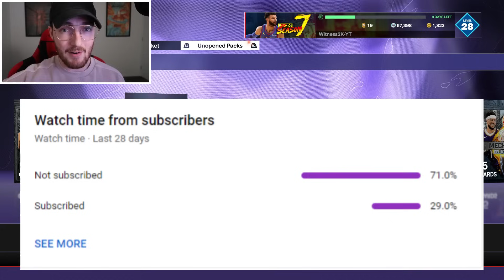Prize PROMO Packs Build My Lineup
Thank you guys for watching this Season 7 NBA 2K24 MyTeam pack opening video where i open so many free promo packs to build a lineup with any 100 overall pulls , goat pulls , dark matter pulls and more to avoid an insane forfeit!